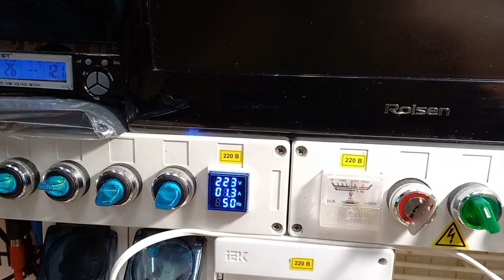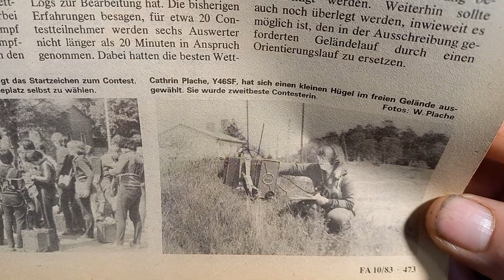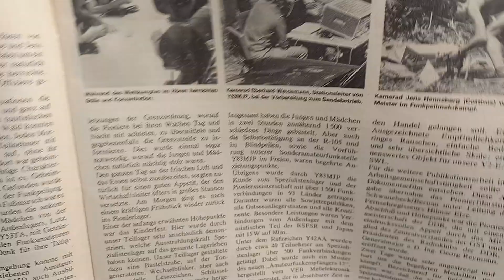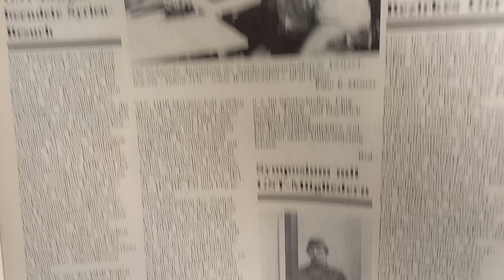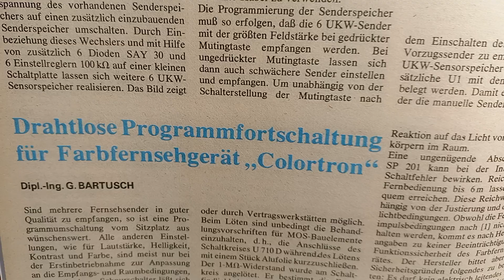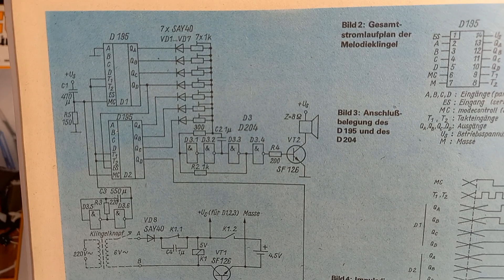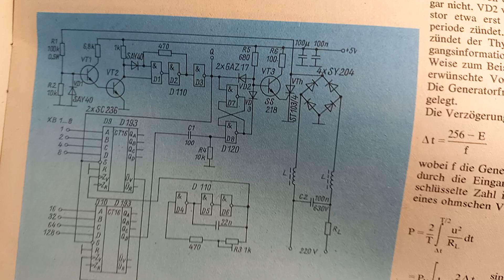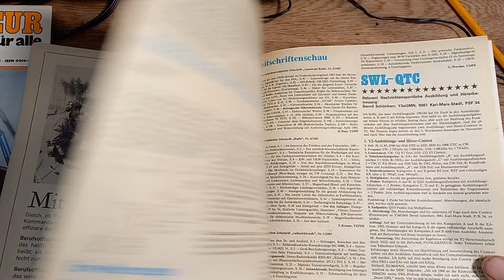FUNKAMATEUR 10/83 -немецкий (ГДР) радиожурнал РАДИОЛЮБИТЕЛЬ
краткий обзор содержания журнала ГДР 1983-10